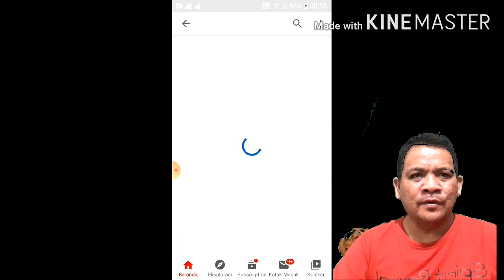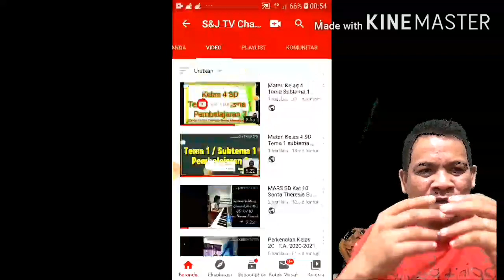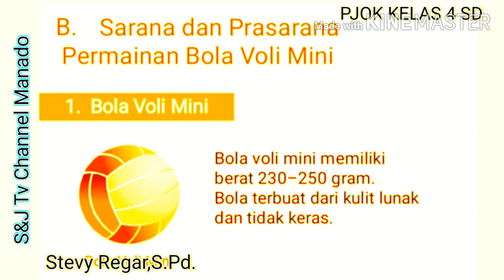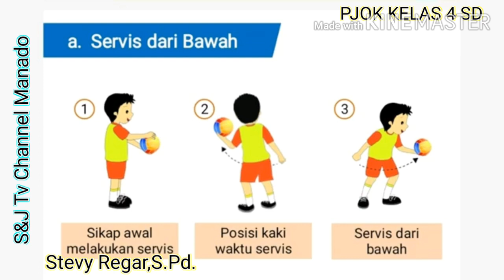Permainan Bola Voli Mini Pembelajaran 1 PJOK kelas 4 SD -Sj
Permainan Bola Voli Mini Pembelajaran 1 PJOK kelas 4 SD Kat.10 Sta.Theresia Suster Manado

Wali Kelas 4b
Stevy Regar,S.Pd.

Hey, Just wanted to say thank you so much for following along! Stay safe and have a nice day!